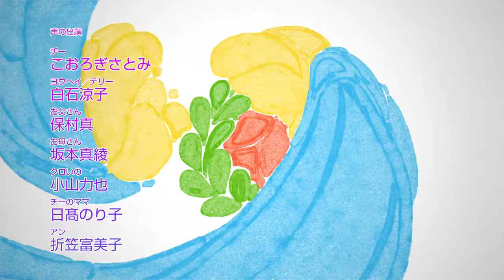Chi mon Chaton - Ep13 - Chi ne peut pas rentrer [VF]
C'est le matin de Noël et Chi a dormi dehors. La famille Yamada ne s'est pas encore rendue compte de son absence. Le chaton, à son retour, trouve porte close. Heureusement, il y a bien une personne qui sera toujours là pour faire attention à elle. Un bon petit déjeuner et plein de câlins lui feront vite oublier cette mésaventure. C'est le plus beau des cadeaux de Noël pour Chi.